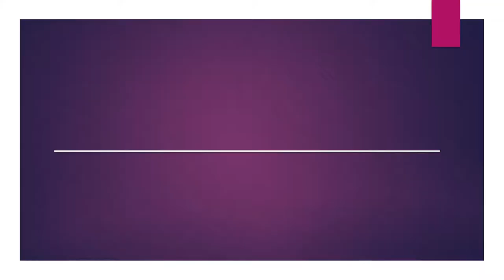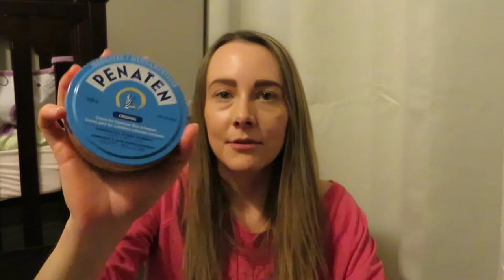8 MONTH BABY UPDATE | Felicia Crowe93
SNAPCHAT ⇨  Keepingupwithfe
 ⇨Lifestyle, Food, Motherhood
WHAT I USE TO MAKE THESE VIDEOS:
⇨Samsung Galaxy A5 Cell Phone
⇨Apple IPad
💗 Hello, I'm Felicia, I'm a Wife and a mother of one. Stay at home mom. Kiara is my baby girls name, She is currently 6 months old. I love cleaning, organizing, cooking, baking and having a clean home. I have a family vlogging channel with my husband and daugher
(FcBabyK&RG ) 💗

💗 I appreciate your love and support from each one of you who watch my videos 💗